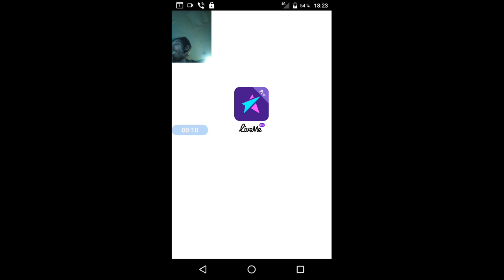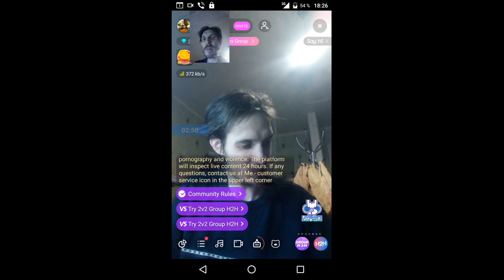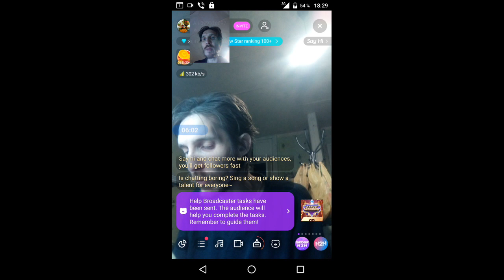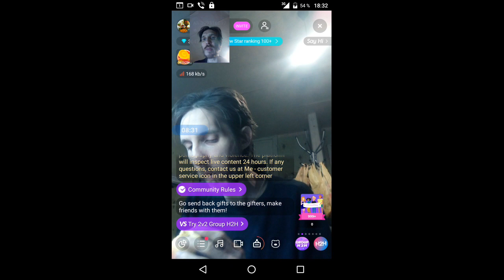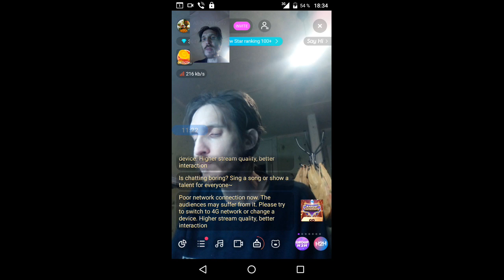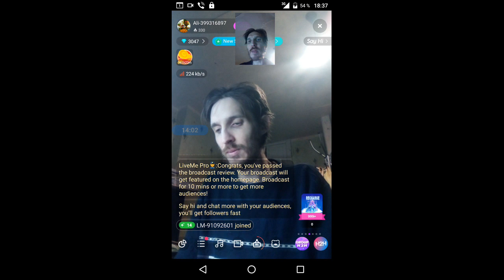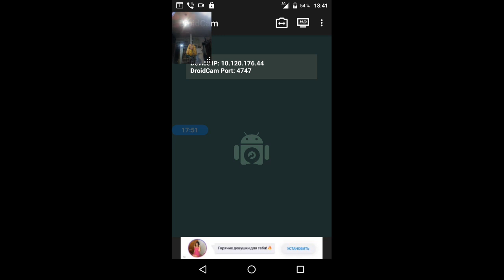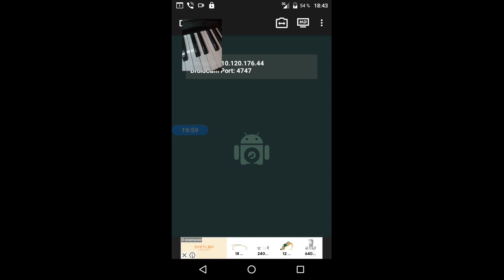gubaev eVGENIY Maratovich PIANIST musician COMPOSER 2022 01 16 18 23 35